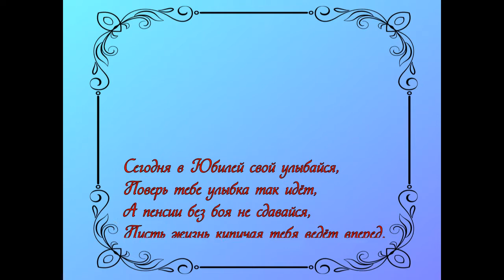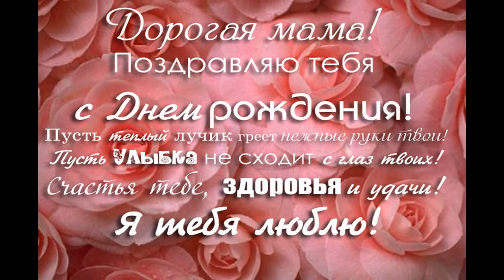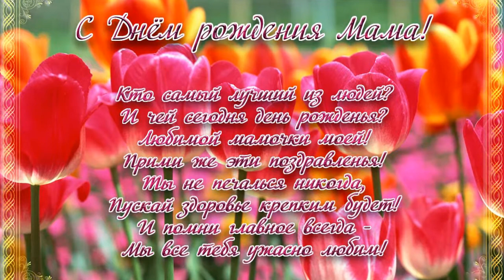К юбилею любимой мамы. 60 лет только раз в жизни (16.02.21)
Красивое видеопоздравление к 60-летнему Юбилею любимой мамочке.